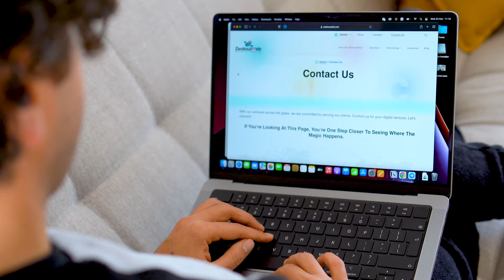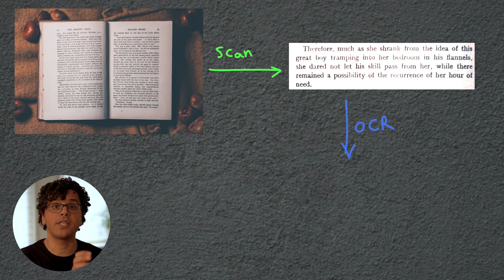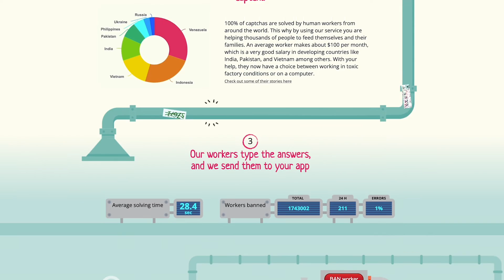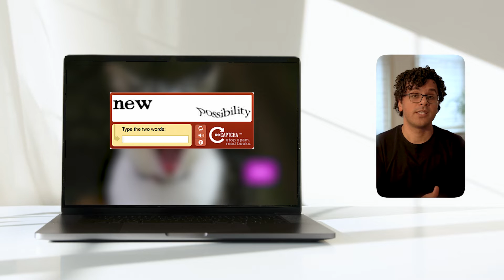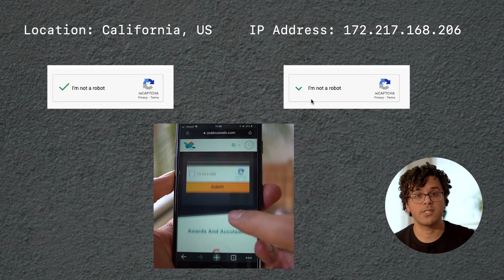The evolution of CAPTCHA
Since 2000, CAPTCHAs have been annoying us online. But are they able to keep robots away? Let’s find out...

- Luis von Ahn, et al. "CAPTCHA: Using hard AI problems for security."
- Are you a robot? Introducing “No CAPTCHA reCAPTCHA”